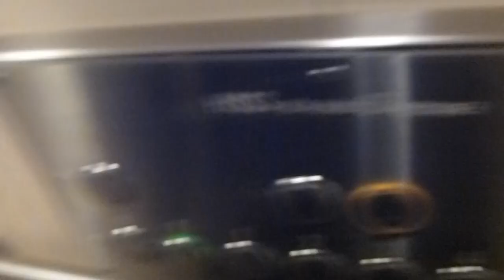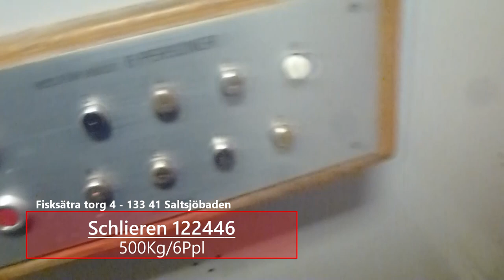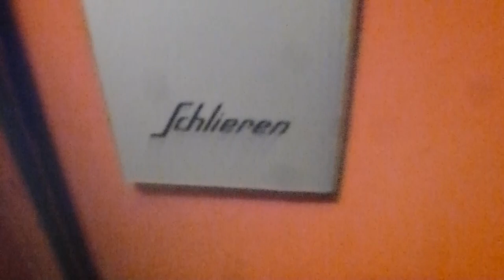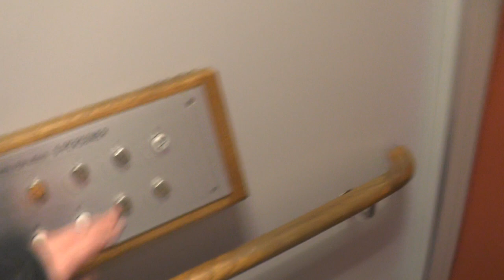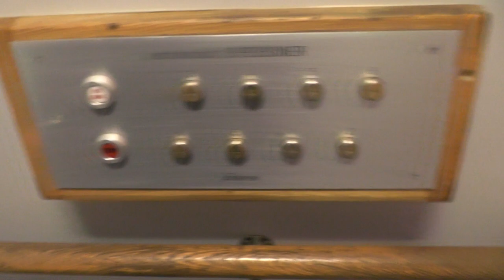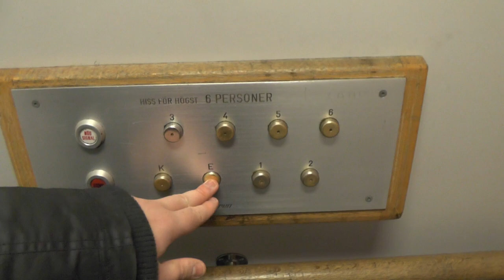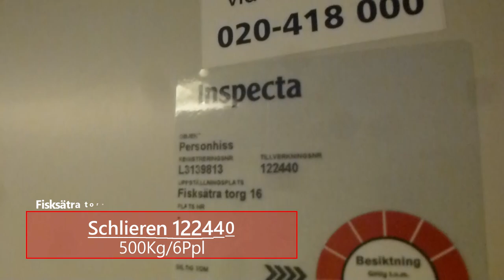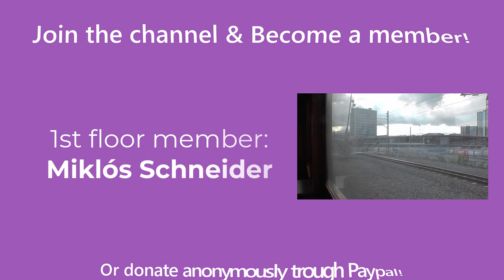All the Schlieren Traction elevators in Fisksätra - Part 2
ELEVATOR LIST!
0:00​ Intro
0:19​ Fisksätra torg 2 | Schlieren 122447 | Mod w/ Innerdoors
5:27​ Fisksätra torg 4 | Schlieren 122446 | Original
8:46 Fisksätra torg 6 | Schlieren 122445 | Original
12:13​ Fisksätra torg 8 | Schlieren 122444 | Original
16:03 Fisksätra torg 10 | Schlieren 122443 | Original
20:03​ Fisksätra torg 12 | Schlieren 122442 | Original
24:40​ Fisksätra torg 14 | Schlieren 122441 | Original
28:50​ Fisksätra torg 16 | Schlieren 122440 | Original

Manufacturer/Tillverkare: Schlieren
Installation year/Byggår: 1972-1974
Current modernizer/Senaste modernisering av: Nacka Hisservice
Latest modernization year/Senast moderniserat år: 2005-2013

Location/Adress: ... 113 41 Saltsjöbaden (Fisksätra i Nacka Kommun) SWEDEN!
Date of recording/Inspelningsdatum:
-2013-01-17 with Panasonic LUMIX DMC-TZ20!
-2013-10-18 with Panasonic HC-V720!